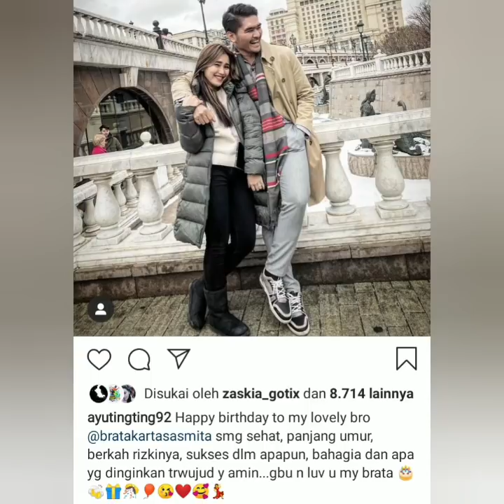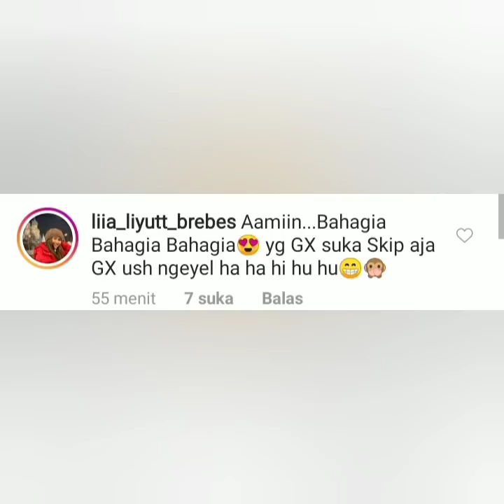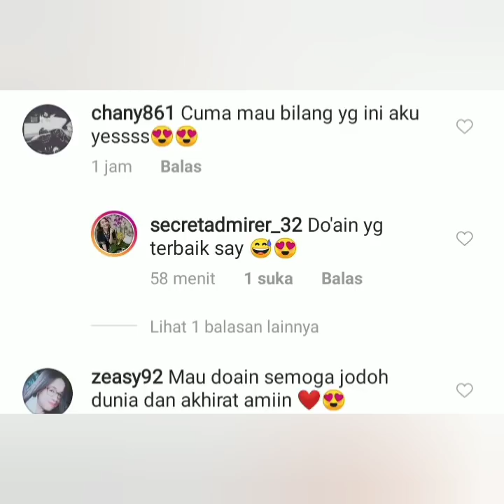Status Instagram Bratakartasasmita ucap sayang pada ayu ting-ting jadi Sorotan.